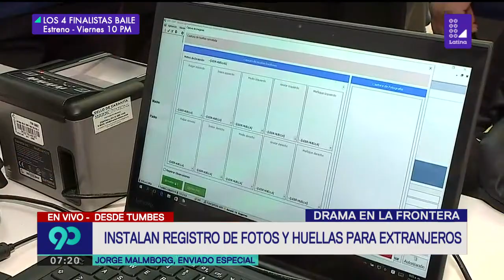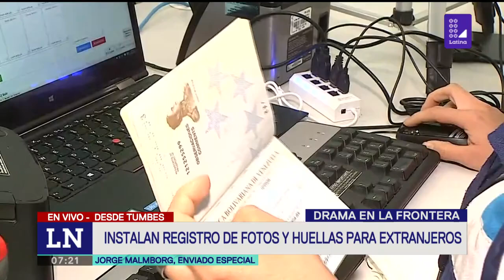Venezolanos pasan por registro de Migraciones en Tumbes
Migraciones tiene cuatro instalaciones destinadas al registro de quienes entran al país.